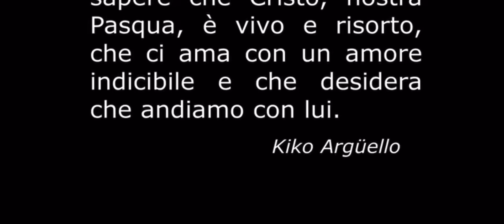Resuscitò- Fratelli della Parrocchia Spirito Santo. Paternò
Grazie fratelli! Cristo è Risorto! Alleluja Alleluja